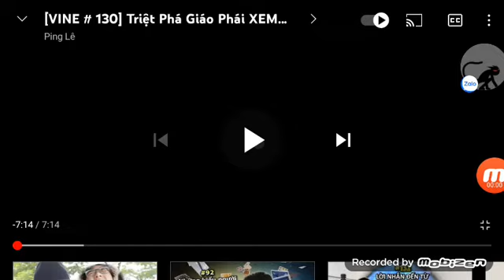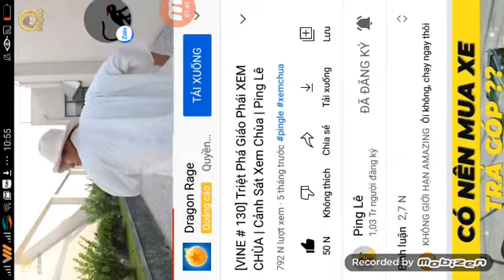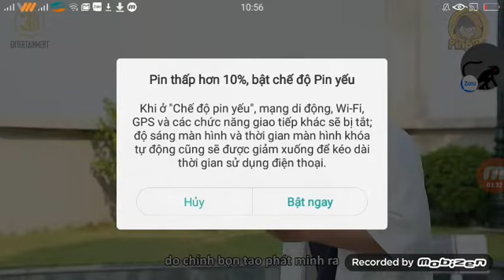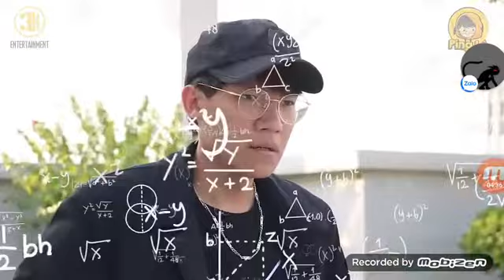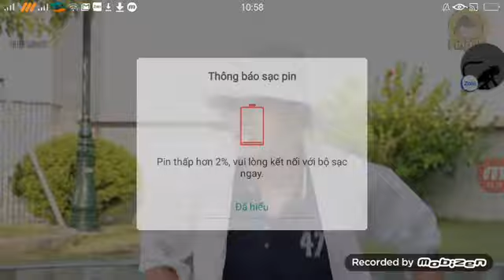Reaction [VINE # 130] Triệt Phá Giáo Phái XEM CHÙA | Cảnh Sát Xem Chùa | Ping Lê